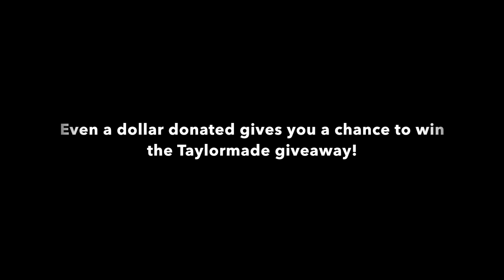New M6 Course Vlog! + (MAJOR ANNOUNCEMENT!)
Want a chance at winning a brand new Taylormade wedge or 3 dozen of the new 2019 Tp5 or Tp5x golf balls while simultaneously keeping my PGA Tour dream alive?? Just donate any amount to my 2019 PGA Tour China season here! Thank you all for the support, looking forward to taking you all along for the ride on this new journey!